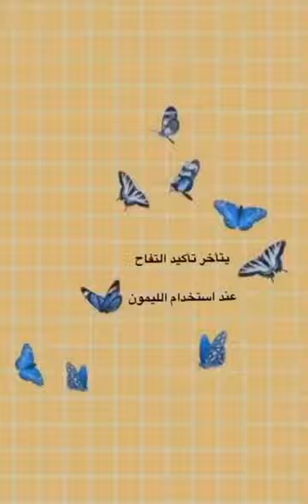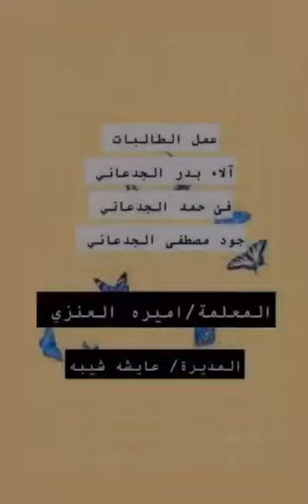تجربة : اكسدة التفاح